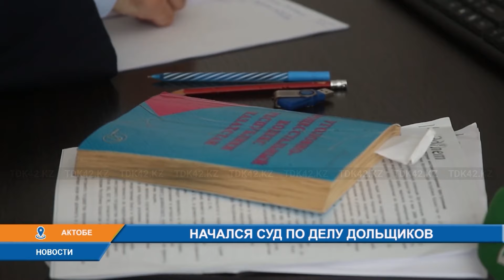НАЧАЛСЯ СУД ПО ДЕЛУ ДОЛЬЩИКОВ